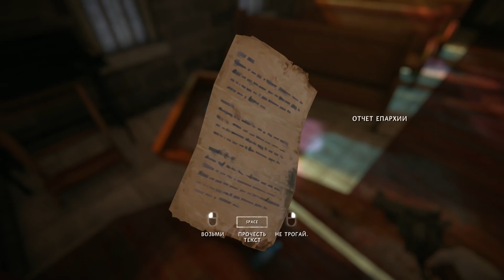ТЮРЬМА "ЧЕРНЫЙ КАМЕНЬ". В ПОИСКАХ ЗЭКОВ - The Long Dark - Episode 3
Полное прохождение нового эпизода The Long Dark - Episode 3 - Crossroad Elegy